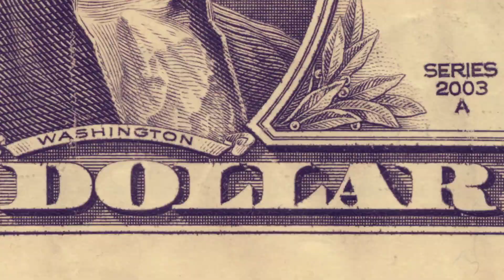NUEVO RETO EN AGOSTO! QUE CAMBIASOS EN ESTE RETO!! WOW DIETA KETO DIETA 2022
APÚNTATE AL NUEVO RETO QUE COMIENZA MARZO 2024 O QUIERES QUE SEA TU COACH PERSONAL Y ELEVAR TU VIDA FITNESS???

ESTE RETO COMIENZA MARZO 11!! ASI QUE APÚNTATE HOY MISMO!!

PLAN DE COMIDA GRATIS PARA LA MÁXIMA PÉRDIDA DE PESO

PRODUCTOS QUE USO EN ESTE VIDEO

QUIERES MANDARME ALGO? MANDALO A

NANCY LIZARRAGA
9803 hwy 242 #172

HABRÁ 6 PLANES DE NUTRICIÓN TOTALMENTE NUEVOS CON TRES VERSIONES DE CADA PLAN (1200 CAL, 1300 CAL. , Y 1400 CAL.)(NUNCA VISTOS EN YOUTUBE Y NO SALDRÁN EN YOUTUBE)

RECOMENDACIONES DE CUAL PLAN SEGUIR BASADO EN SUS DATOS PERSONALES

3 RUTINAS COMPLETAS EN VIDEO DE ENTRENAMIENTO (PARA QUE DESDE SU CASA PONGA EL VIDEO Y ME VA SIGUIENDO PASO A PASO)

GRUPO EXCLUSIVO DE WHATSAPP (DONDE YO ENTRO 2 VECES AL DÍA DE LUNES A VIERNES PARA CONTESTAR SUS PREGUNTAS Y DONDE PODRÁ COMPARTIR Y CONVERSAR CON SUS COMPAÑEROS)

ASESORÍA SEMANAL (DONDE ME ENVIARAN SUS FOTOS CADA SEMANA DONDE YO PODRÉ VER SUS PROGRESOS Y ASÍ PODER ASESORAR COMO ACELERAR SU PÉRDIDA DE PESO/TONIFICAR Y ACERCARSE A SU META)

LISTA DE VITAMINAS Y SUPLEMENTOS (NO SON REQUISITO PERO SÍ AYUDAN BASTANTE,  LES EXPLICARE EL PROPÓSITO DE CADA UNO Y QUIENES SE PUEDEN BENEFICIAR DE ELLOS)

LISTA DE BOTANAS CON TABLA DE PORCIONES CON CALORÍAS Y CARBOHIDRATOS

LISTA DE VERDURAS APROBADAS

MIS TIPS/SECRETOS, RUTINA Y HORARIOS DE CUÁNDO Y A QUÉ HORA TOMAR LAS VITAMINAS Y SUPLEMENTOS PARA OBTENER MEJORES RESULTADOS

PREMIOS!!

PRIMER LUGAR $1000 DÓLARES

SEGUNDO LUGAR $500 DÓLARES

TERCER LUGAR $300 DÓLARES

CUARTO LUGAR $100 DÓLARES

Y MUCHOS PREMIOS MAS COMO PROTEÍNAS Y COLÁGENOS MARCA PERFECT KETO

COSTO PARA UNIRSE AL RETO $100 DÓLARES SOLAMENTE

SI LE GUSTARÍA PAGAR SU ENTRADA DEL RETO EN 4 SIMPLES PAGOS? ¡NO HAY PROBLEMA TAMBIÉN OFRECEMOS PLANES DE PAGOS, AL HACER SU COMPRA ESCOJA LA OPCIÓN "SHOP PAY"